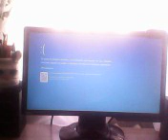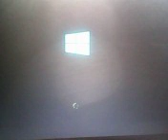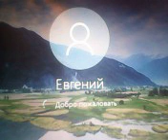У меня опять Завис Компьютер!!!!)